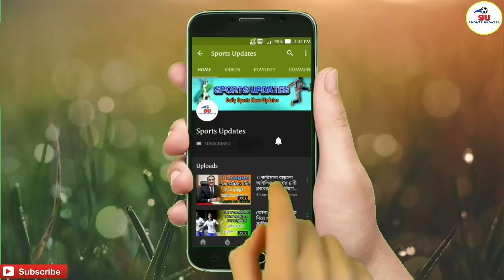খারাপ খেলেও ম্যাচ জিতছেন হাবাস || দলের খেলায় একেবারেই খুশি নন তিনি ||ATK News||Hero ISL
Thanks.